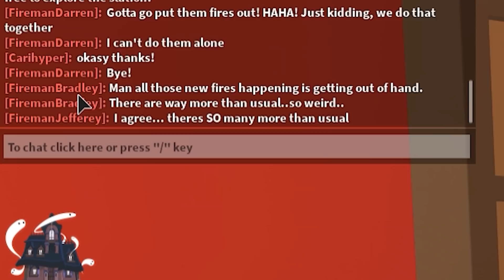*NEW* SECRET Behind FIRE STATION In Adopt Me! (Roblox)